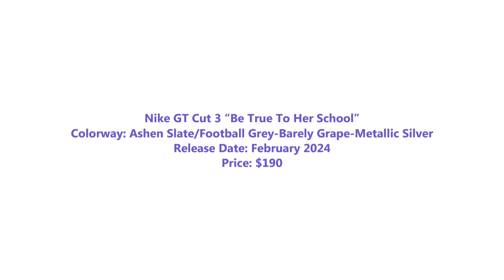Nike GT Cut 3 “Be True To Her School” Out Now !!!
Nike GT Cut 3 “Be True To Her School” Detailed Look